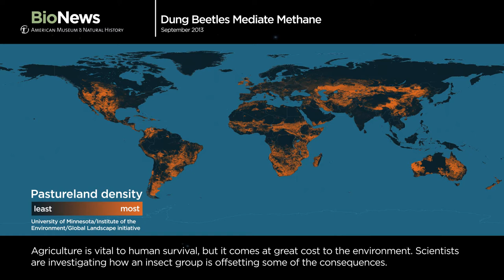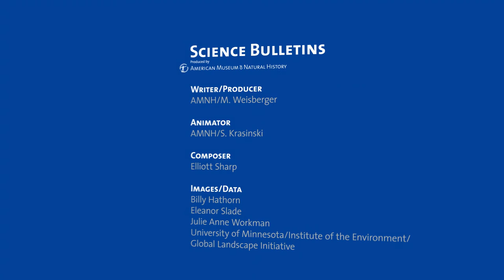Science Bulletins: Dung Beetles Mediate Methane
Agriculture produces enormous amounts of animal waste, which in turn emits great quantities of methane, a greenhouse gas that contributes to global warming. But the dung beetle, which lives and feeds in feces, brings an unexpected breath of fresh air to decomposing cow dung. As the beetles tunnel through the dung they enable oxygen's flow, limiting the production of harmful methane.

RELATED LINKS

PLoS ONE: Quantifying Beetle-Mediated Effects on Gas Fluxes from Dung Pats

University of Helsinki, Department of Agricultural Sciences: Spatial Foodweb Ecology Group

Science Bulletins: Dung Beetles Help from the Ground Up